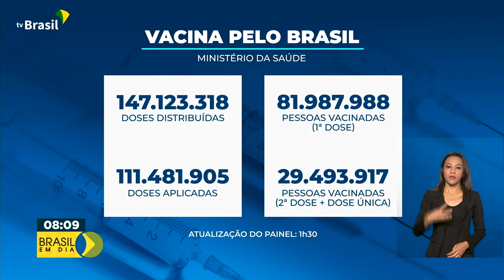Brasil chega a 147,1 milhões de doses distribuídas da vacina contra a covid-19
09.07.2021 - O Brasil já distribuiu 147,12 milhões de doses de vacinas contra a covid-19. Foram aplicadas 111,48  milhões de doses, sendo 81,98 milhões relativas à primeira etapa da imunização. Mais de 29,49 milhões de brasileiros já completaram o ciclo de vacinação.